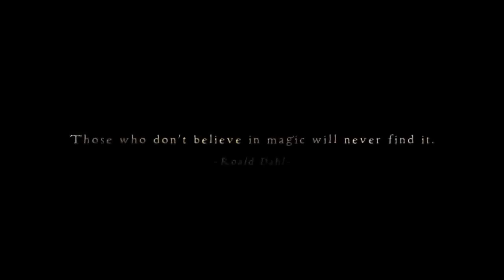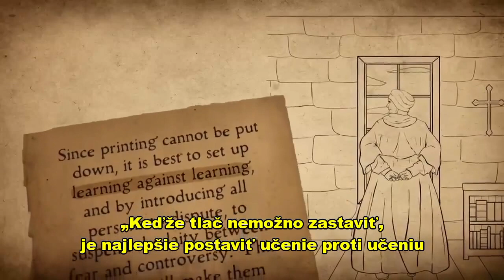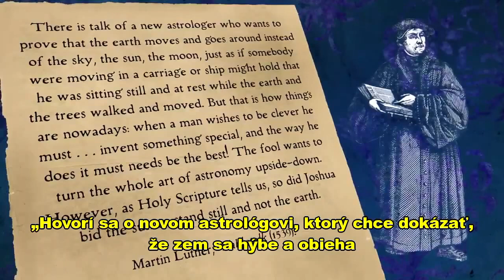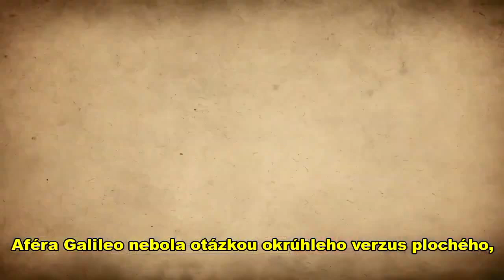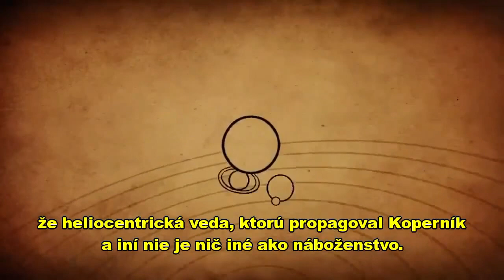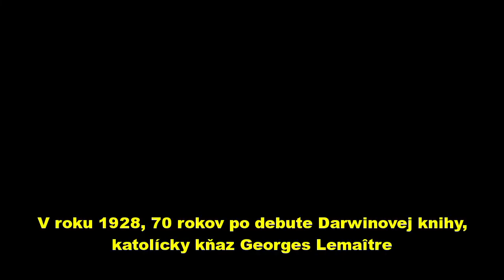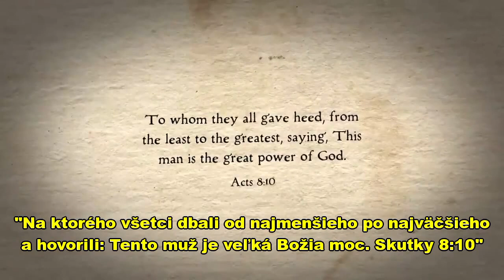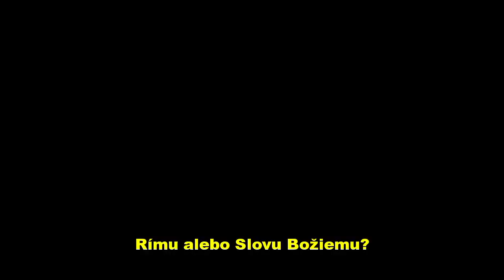Heliočarodějníctvo Odhalenie okultného pôvodu heliocentrizmu Sk